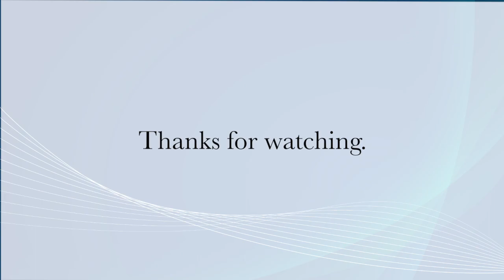もうすぐ一ねんせい 村上幸子 作詞 小林つや江 作曲 歌詞 ピアノ pf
【やさしいこどものうたとあそび】ドレミ楽譜出版社より

【やさしいこどものうたとあそび】の再生リストはこちら